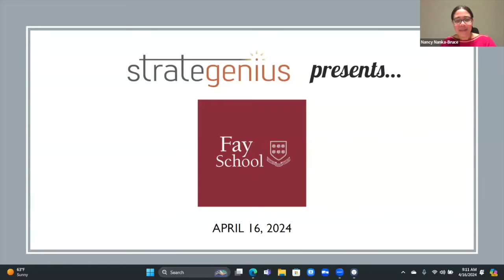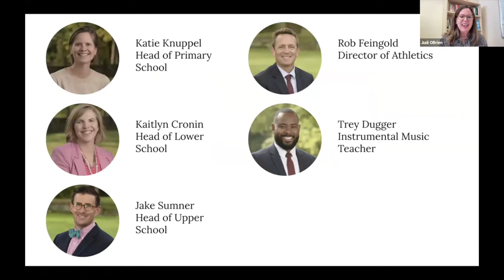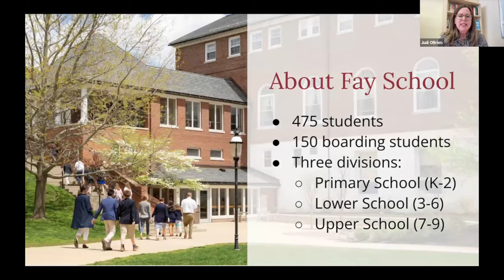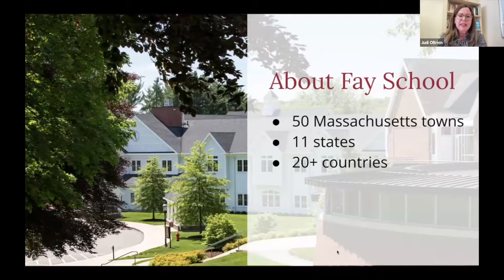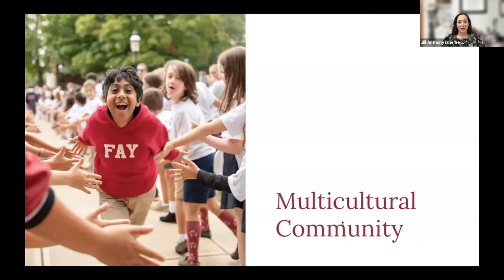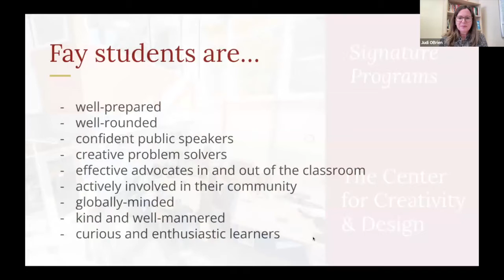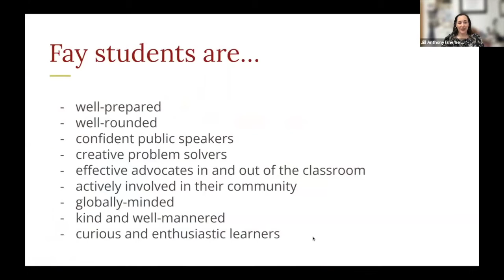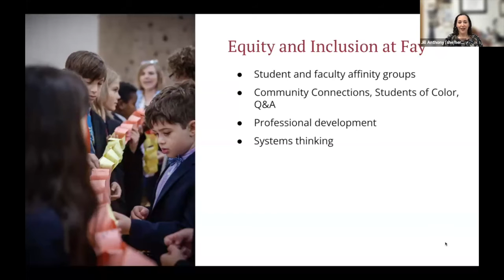Fay School Member Spotlight Video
Fay School in Southborough, MA tells @Strategenius candidates more about the school, what sets them apart, and what it's like to work with them.